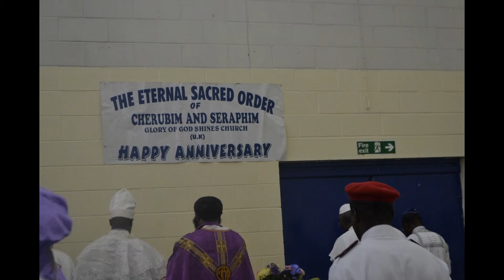My Slideshow SHINING LIGHT TV STATION LONDON [07804821993] MARKETING PRODUCTION B